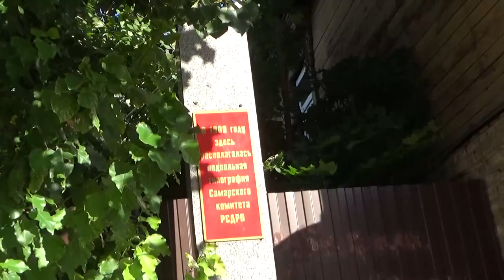Art Manij Самарская архитектура № 10